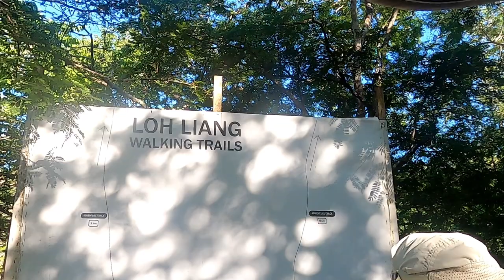"Dragons" on Komodo Island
Footage of a visit to Komodo island to visit the famous "Dragons", set to the music "Snakes and Ladders" by the progressive rock band "Gryphon".